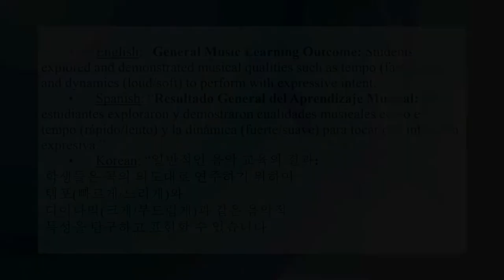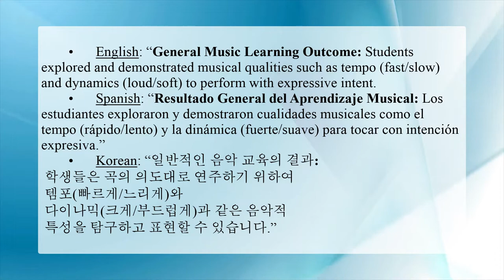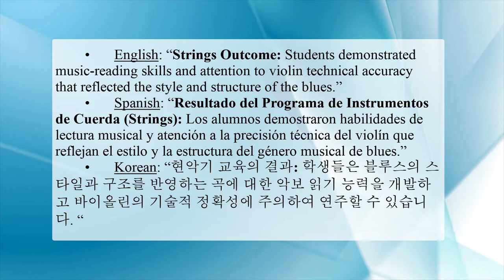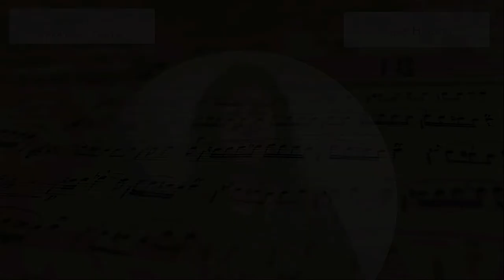2022 Dysinger Music Showcase